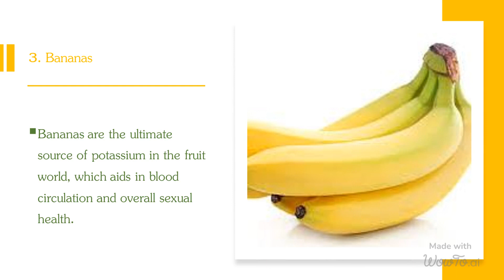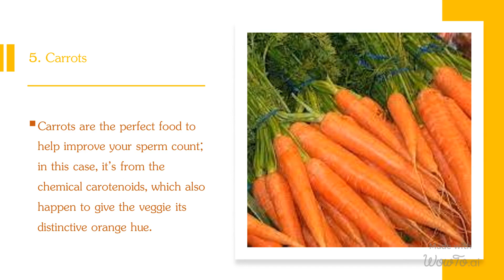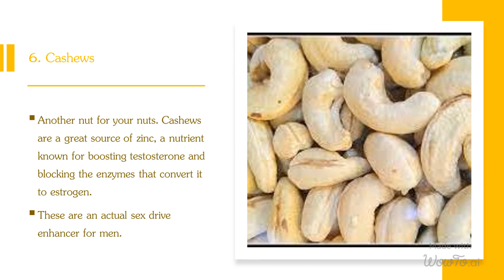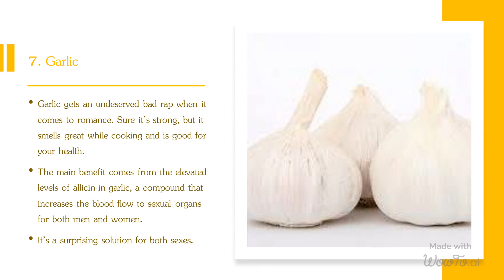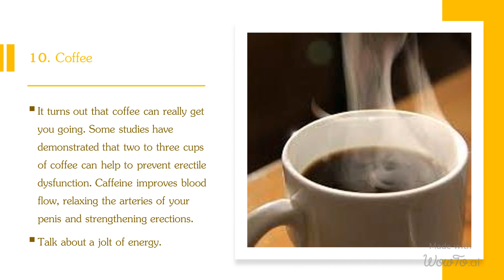FOODS TO EAT TO INCREASE ​LIBIDO​